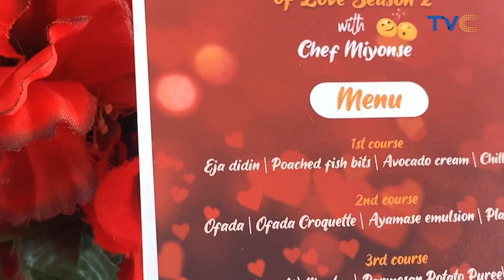Awwn🥺 Chef Miyonse Treat 12 Couples To Mind-Blowing Dinner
Chef Miyonse's flavor of love dinner was all shades of good food, love, and happiness and couples come to enjoy a good time with the prominent chef.

Wake Up Nigeria February 17th, 2022